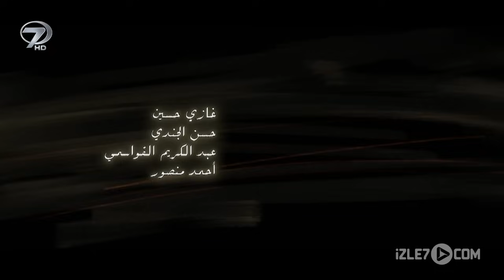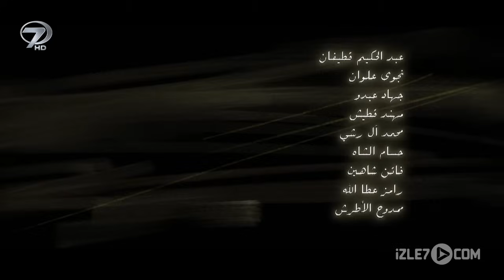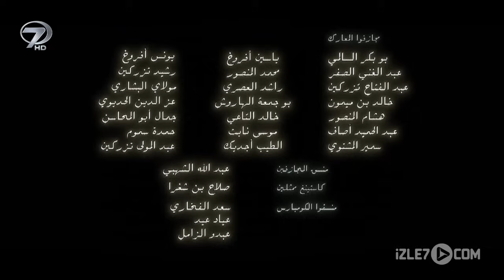Hz.Ömer Dizisi 5.bölüm Türkçe Dublaj Full HD izle ( Ramazan Ayı )